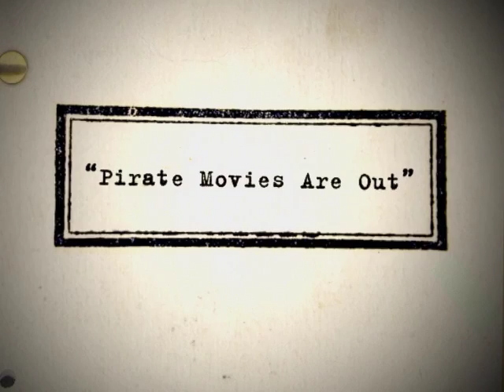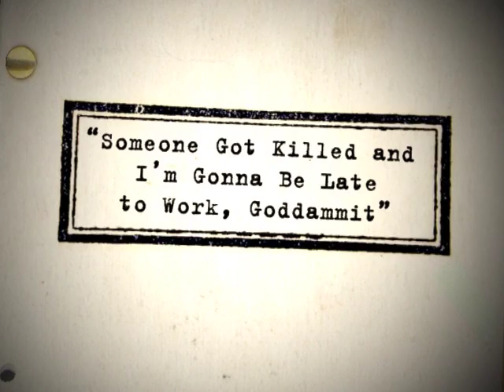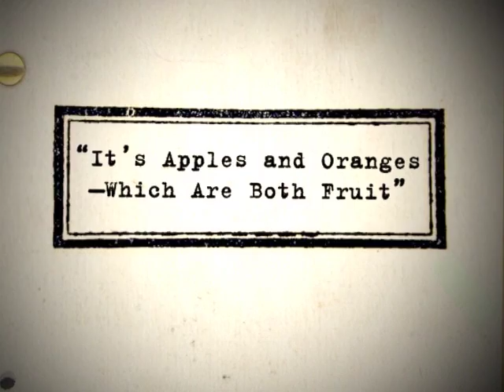The Dialogue: Stuart Beattie Interview Part 2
After 15 years in the business, Stuart Beattie has learned a thing or two about how to make characters sing (or sting) on the page. Listen in as he describes how to stay hungry when you can't get anyone to read your scripts and how he came up with Pirates of the Caribbean and Collateral.

Beattie's Credits:
Collateral (2004)
Derailed (2005)
30 Days of Night (2007)
Australia (2008)
G.I. Joe: The Rise of Cobra (2009)
Tomorrow, When the War Began (2010)
I, Frankenstein (2014)